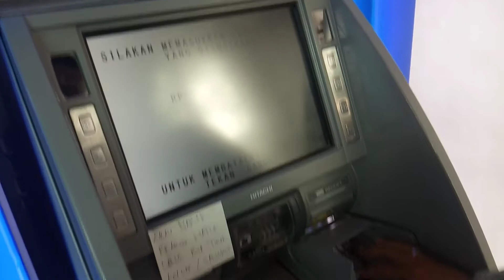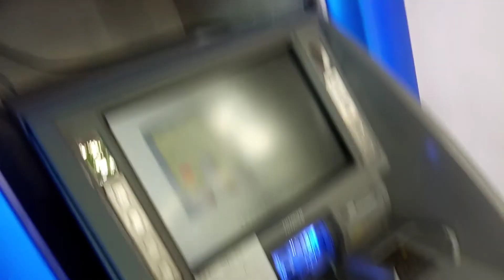Tarik uang di Mesin ATM SETOR TUNAI Ternayata Bisa . . .!!!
Cara menarik uang di mesin atm setor tunai